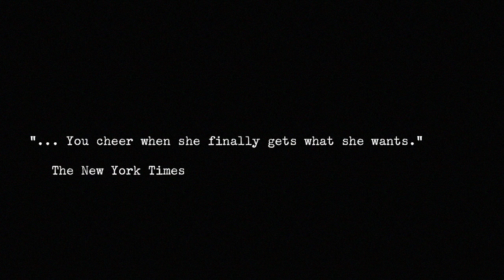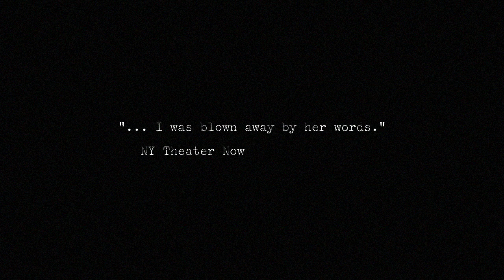See the trailer for the movie "Exact Change," featuring Christine Howey